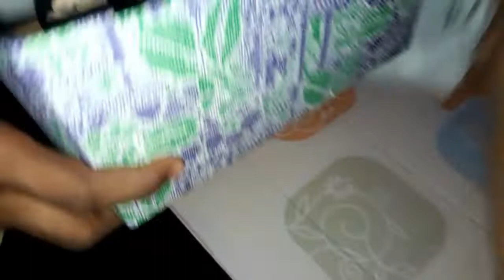আমার বড়ো ছেলের|| জন্মদিন উপলক্ষে কি কি করলাম